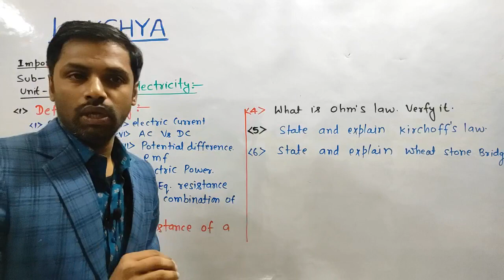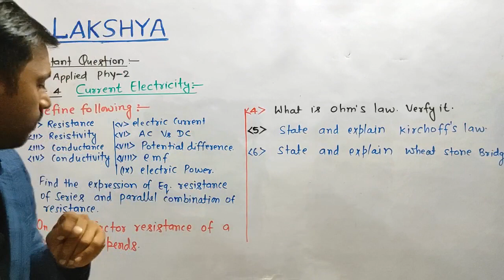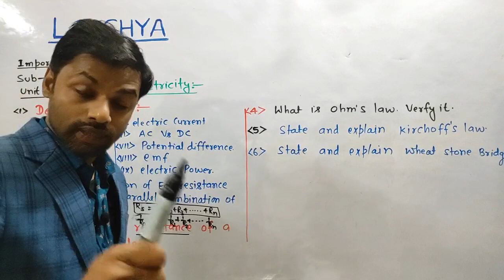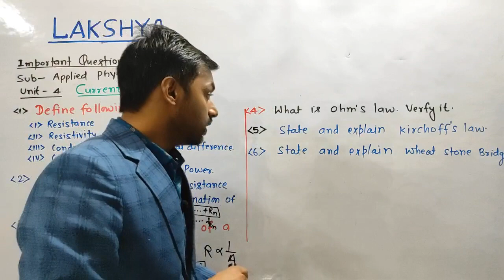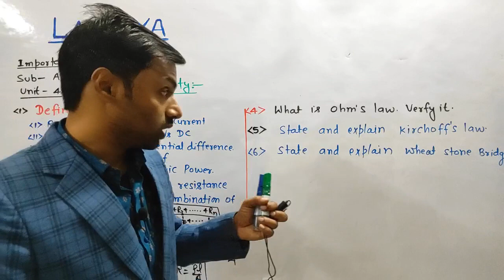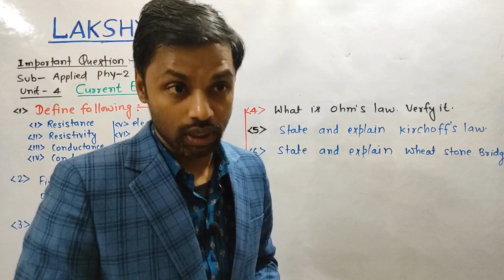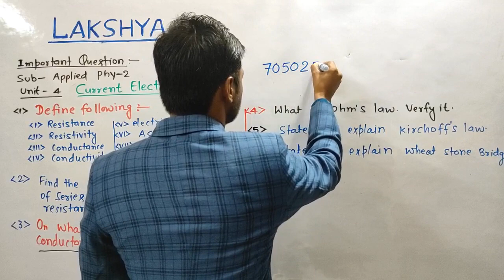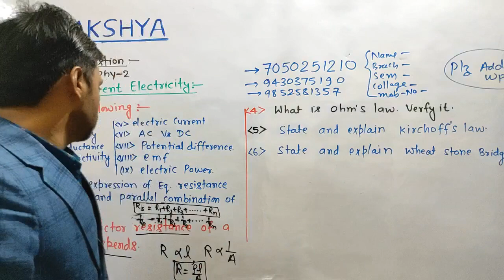APP. PHY -2 , IMPORTANT QUESTION , UNIT - 4 , CURRENT ELECTRICITY